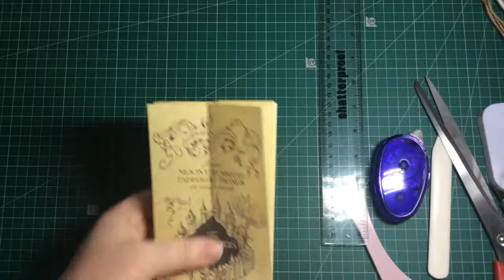Acceptance Letter Kits - Make The Marauder’s Map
How to score and fold the Marauder’s Map